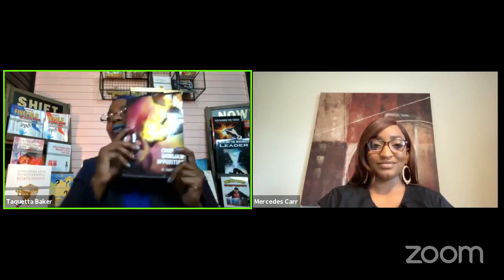Warlock Series: Part 1-Characteristics of a warlock spirit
Join us as we discuss the characteristics of a warlock spirit